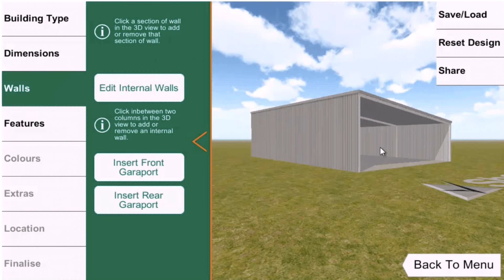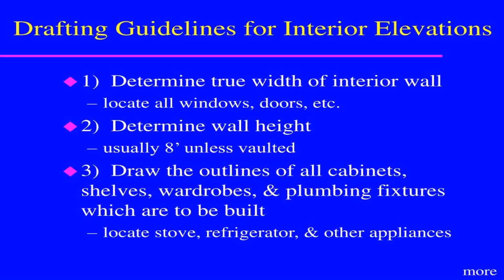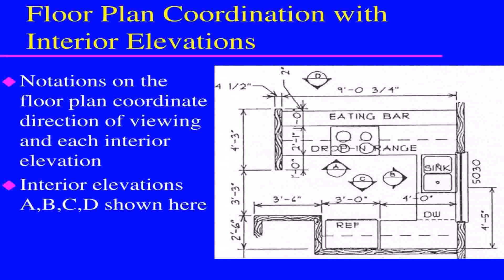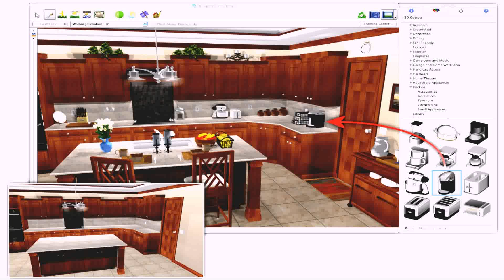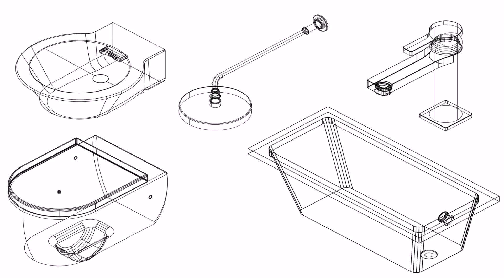Top 100 Modern House Front Elevation Free Download